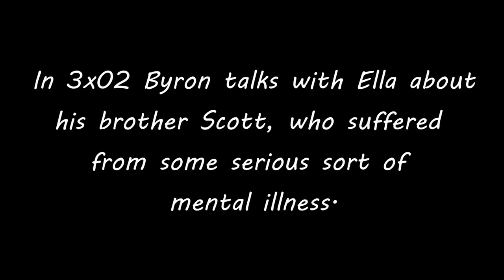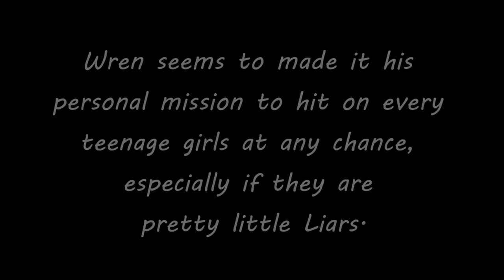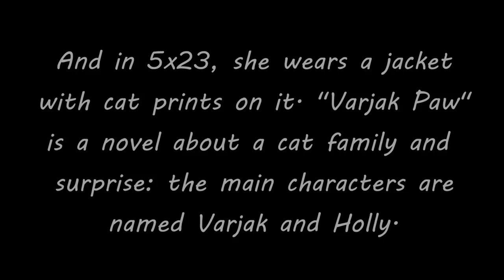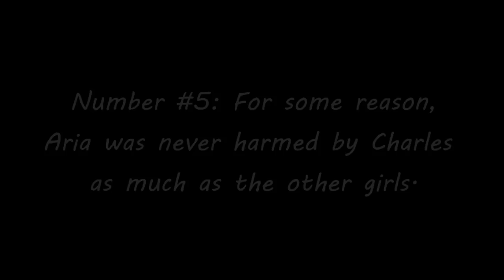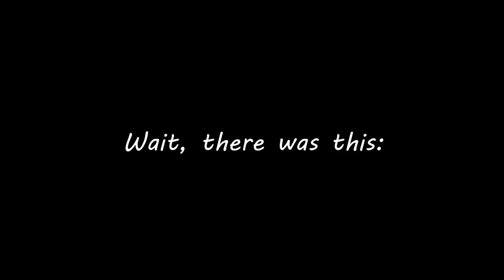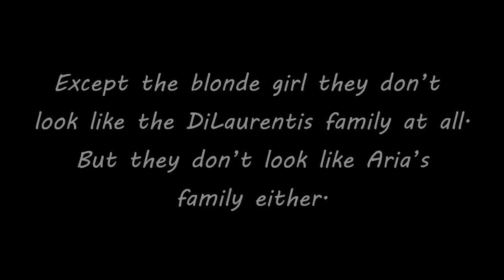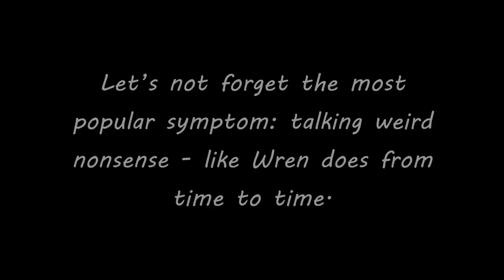PLL theory: Aria and Wren are cousins? Wren is insAne?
PLEASE NOTE THAT I MADE THIS THEORY BEFORE WE FOUND OUT CHARLES IS ALISON'S BROTHER.

Songs: "Final Masquerade" by Janick Thibault; "Liar Liar" by Christina Grimme